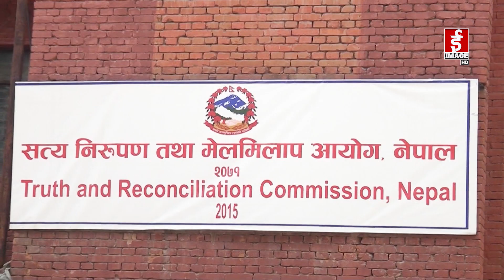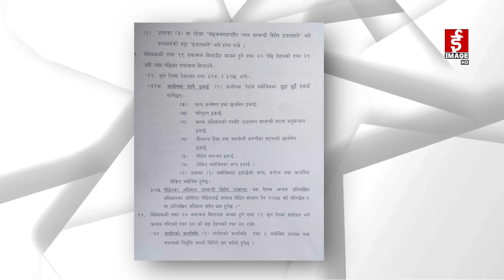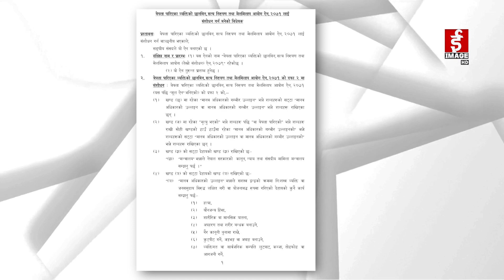संक्रमणकालिन न्याय टुंगिने आशा ।